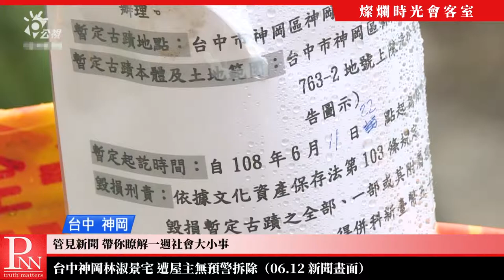【管見新聞】「反送中」抗爭釀79傷 港警強勢清場受質疑 20190616